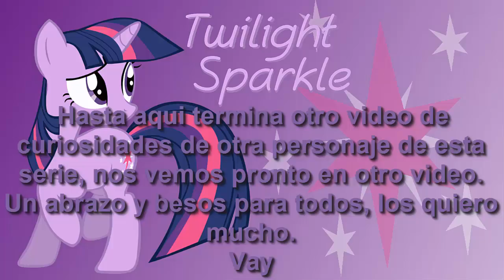Top 15 Curiosidades de Twilight Sparkle - MLP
Ahora este video esta dedicado esta a una pony protagonista.
SOLO LES RECUERDO. Hay un puesto donde si lo ven con sus hermanos menores, se lo pasen, porque les haran una pregunta que ni ustedes no sabran que responder.